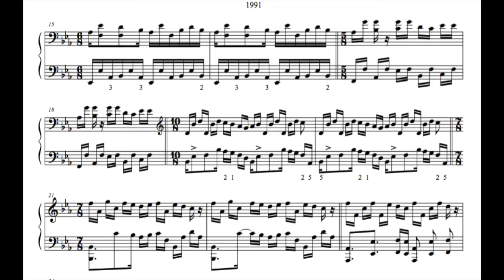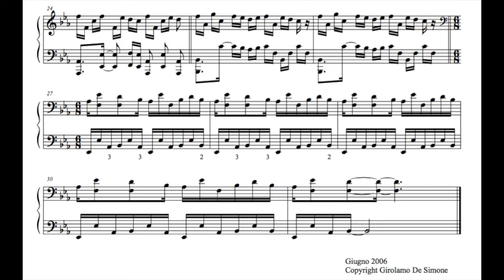Girolamo De Simone - 1991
Girolamo De Simone, "1991", solo piano version, from "Zazà Suite", Live 2006

Girolamo De Simone (born 1964 - Naples, Italy).
The pianist, composer and musicologist, Girolamo De Simone , is regarded as one of the foremost exponents of the new Italian border music avant-garde. An eclectic figure in the Italian musical scene, he was inspired by pianist and composer, Eugenio Fels, Riccardo Risaliti, and the late Luciano Cilio. As a pianist, he has performed in Italy and Europe, always arousing his audience's enthusiasm with his interpretations, at once terse and impassioned. As a composer, he was charged with important performancese in Europe (for UNESCO in Paris, the EEC in Bruxelles, the Swiss Radio-Television, etc.) and Italy (Radio Rai Due, Radio Rai Tre, Musica Verticale, Arsenale musica, MusicaExperimento, etc.).